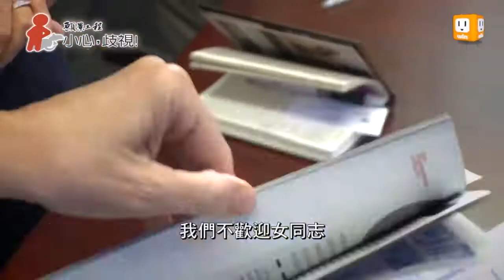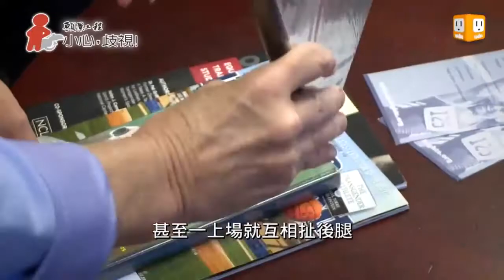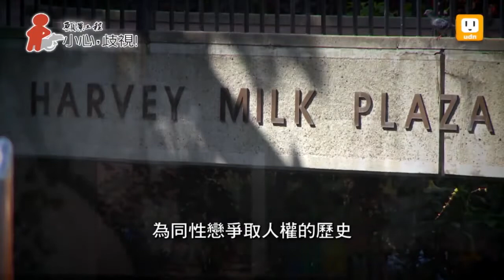【願景工程－小心歧視】舊金山同志權益 靠打官司爭取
美國，舊金山的卡斯楚區，是出名的同志生活圈，很多同志發起的抗議活動，都會在這裡舉行，但即使在這個開放的城市，還是有許多對同志的歧視，尤其在校園和體育界，因此，舊金山有許多同志社團，提供法律諮詢等援助，甚至推動法案，規定學校必須教導同性戀爭取人權的歷史和文化，我們就帶您從2012年9月底這場，獨特的天體遊行，開始看起。
聯合報系「願景工程」推出「小心歧視」專題，運用文字與影像，探討單身、肥胖、同志、老年以及族群歧視的現象、成因，以及更重要的──我們如何在看見、理解之後，進而改變，努力要以各自的力量讓台灣更好。